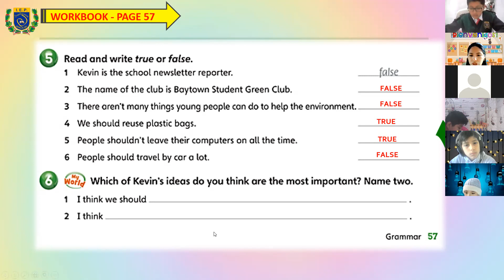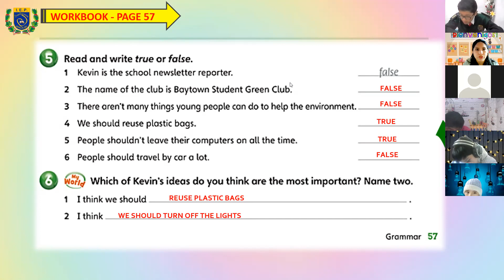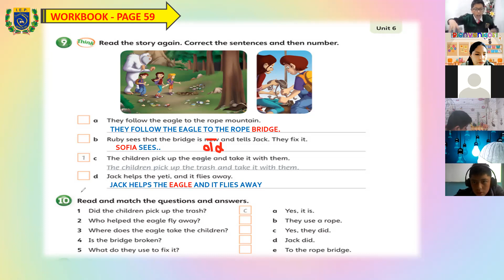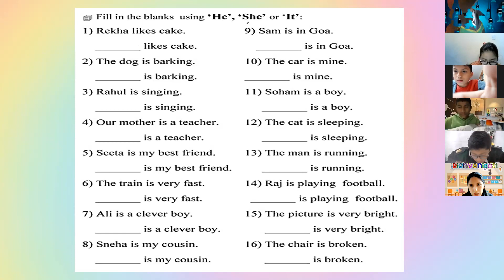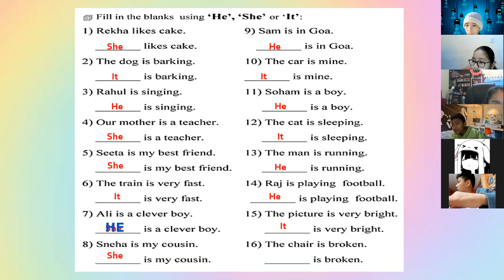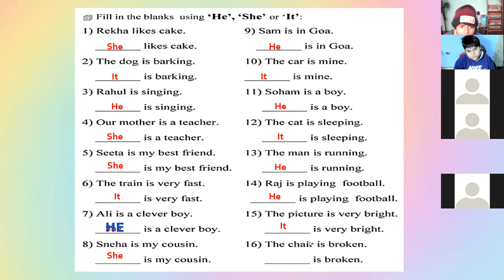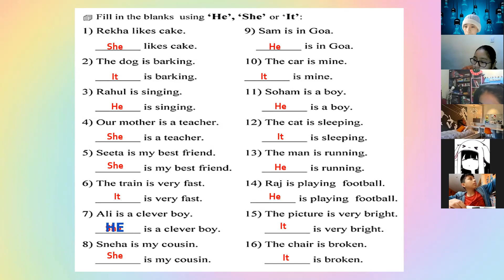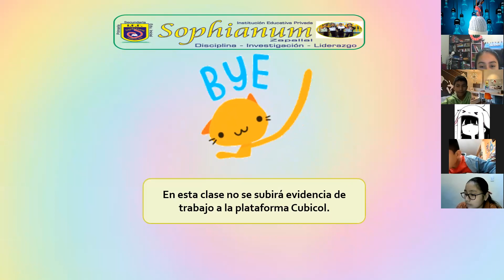6TH GRADE - REVIEW